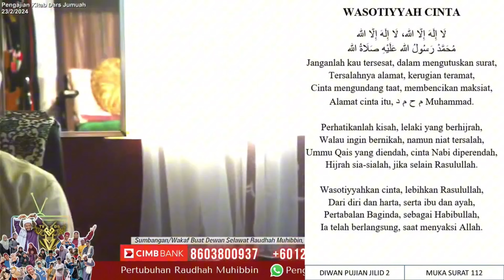Wasotiyyah Cinta | Ustaz Neezam Al-Banjari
Lirik dikarang sendiri oleh Ustaz Neezam Al-Banjari